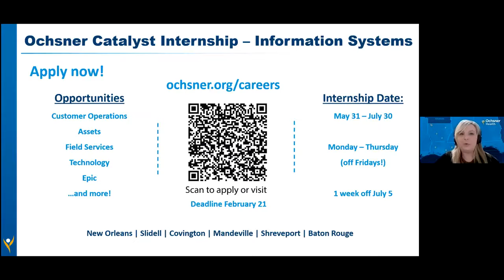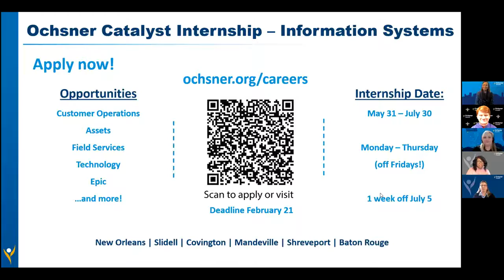TalentTalk - Summer Internships at Ochsner Health in Information Systems (IS)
Are you looking for an exciting internship with Louisiana’s largest in-house IT department?

Join us for an information session about our upcoming paid internship opportunities! Become a catalyst for change and innovation this summer. Launch your exciting career in healthcare.